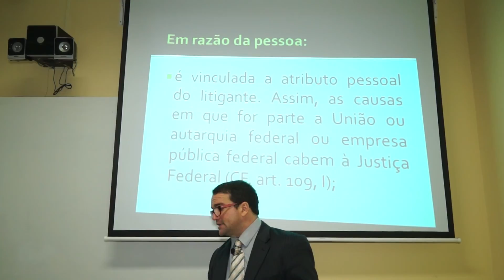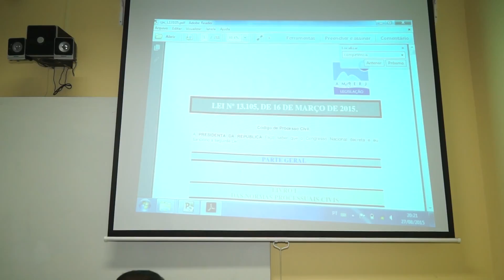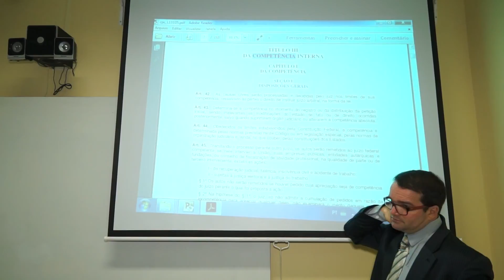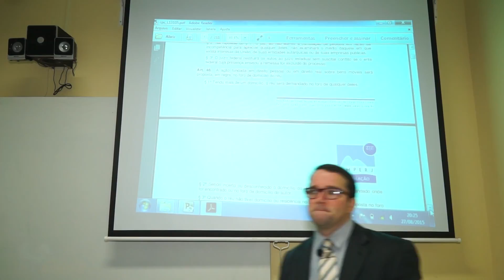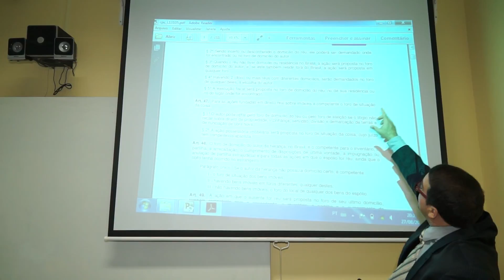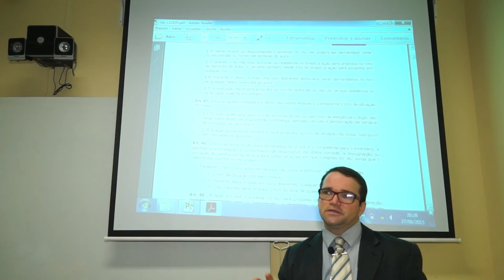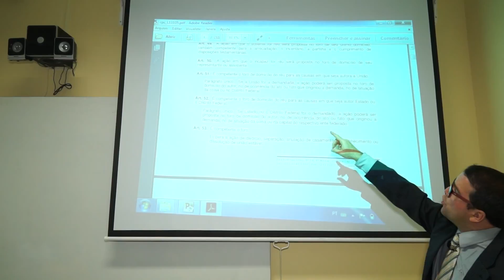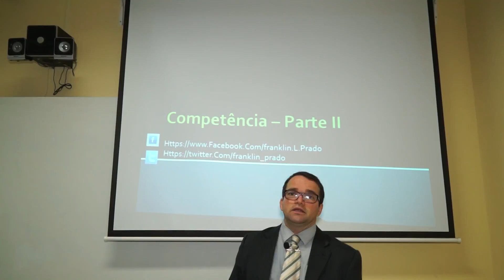06 Competência 1 3